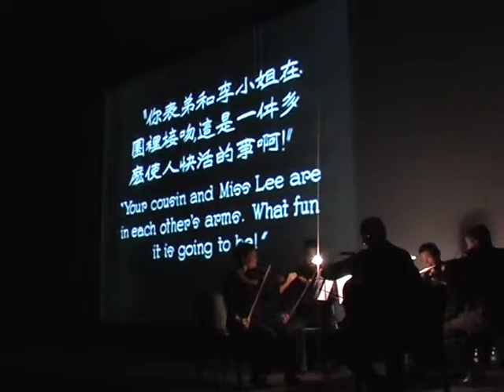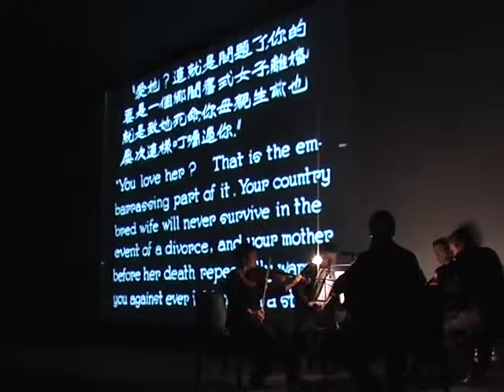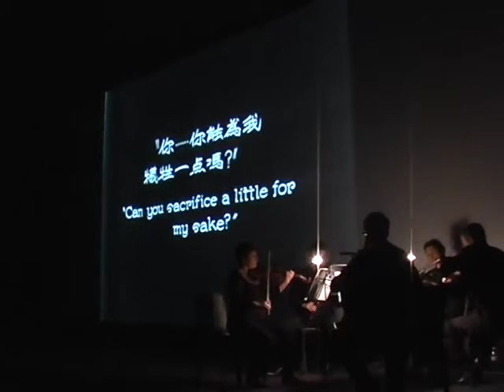"Deux Étoiles" : ciné-concert du Quatuor Prima Vista (2/2)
Le Quatuor Prima Vista interprète la musique composée en 2012 par Baudime Jam pour le film "Deux Étoiles dans la voie lactée" de Shi Dongshan (1931).
Création le 3 octobre 2012 au Festival du Cinéma Chinois de Paris grâce au soutien de la SACEM.
Amélie Paradis : violon 1, Benjamin Fabre : violon 2, Baudime Jam : alto, Frédéric Deville : violoncelle, Pierre-Simon Chevry : flûte traversière.